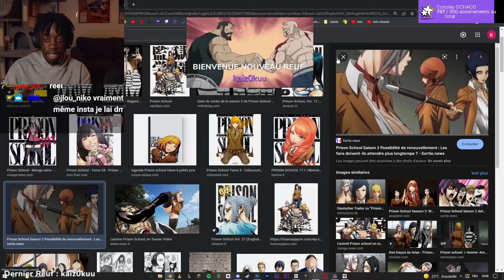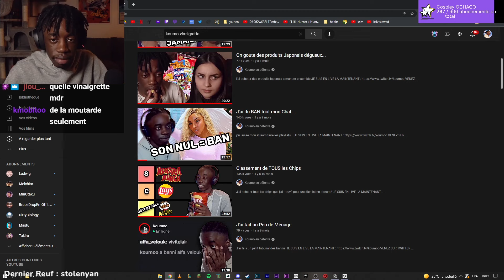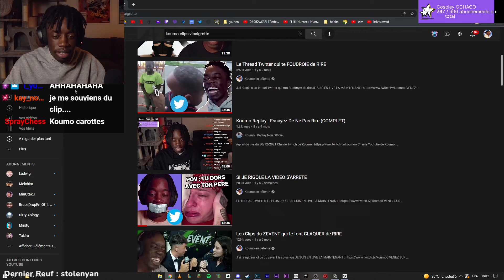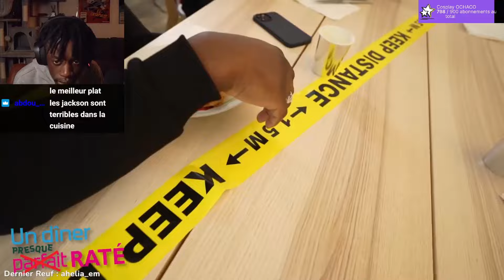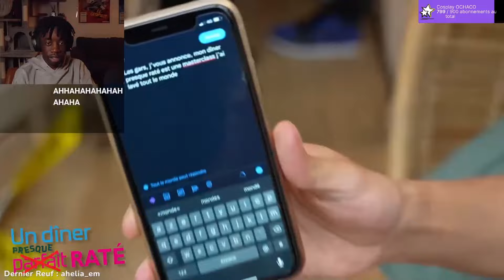On est TOUS MORTS DE RIRE - Réaction Totoche Diner Presque Raté